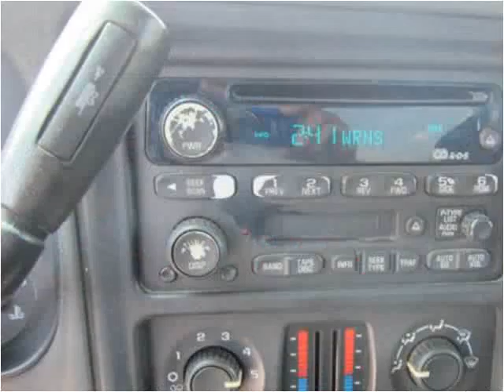2003 Chevrolet Silverado 1500 Used Cars Farmville NC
This 2003 Chevrolet Silverado 1500 is available from Auto Depot Farmville.